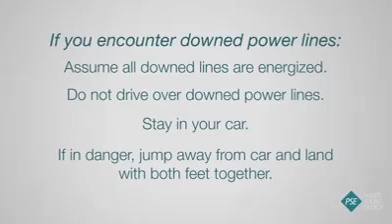How to be safe when your car is touched by a high voltage wire.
Watch and share this videos...